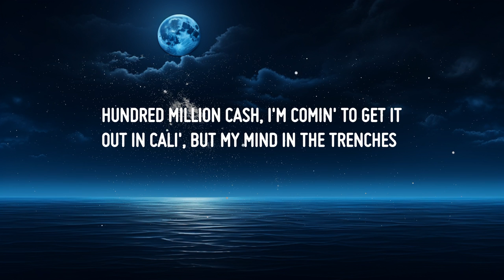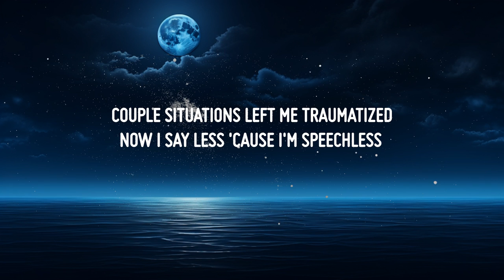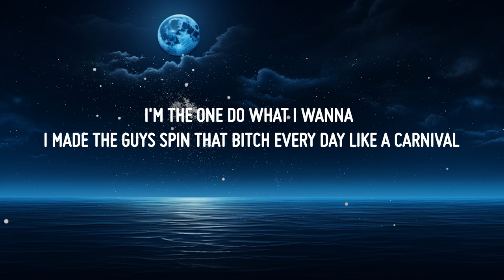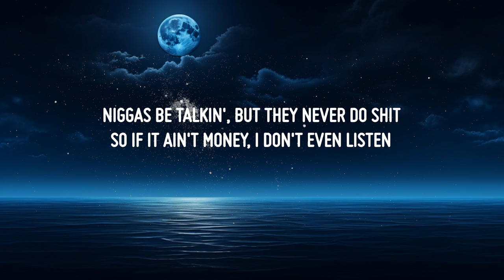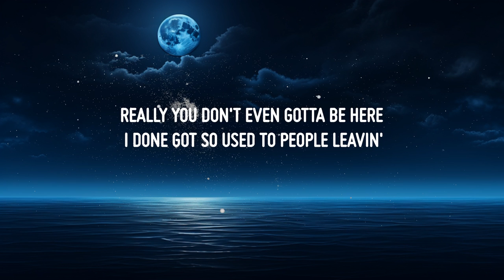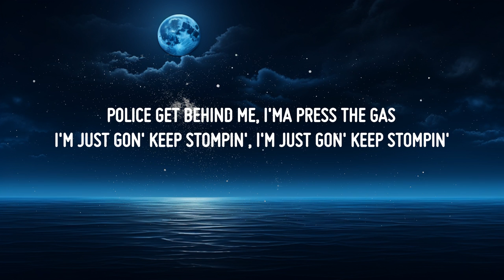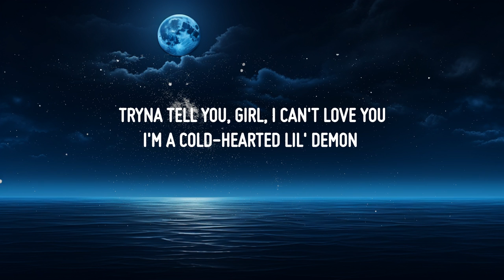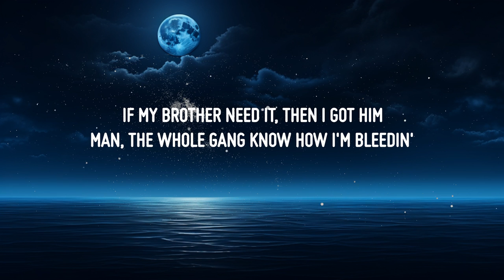Polo G - Be Something (Lyrics) (feat. Lil Baby) | lyrics Zee Music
♫ Polo G - Be Something (feat. Lil Baby)

(Lyrics):
[Chorus: Polo G]
Told 'em I was gonna be somethin'
That broke shit made me sick, big appetite with a weak stomach
Ain't had nowhere to go, nigga, I was lost in them streets runnin'
And I hit Rodeo just to get stylish, ran through three hundred
Just happy I did it, nigga, nobody ever gave me nothin'
Flexin' so hard I might pull a muscle, but I just keep stuntin'
Thirty in the mag, you get body-bagged, I'm just gon' keep dumpin'
Police get behind me, I'ma press the gas, I'm just gon' keep stompin'
I'm just gon' keep stompin'

Plottin on the come-up, we was schemin'
Now I hit the stage and they screamin'
I was tryna cope through them hard times
For them X pills, I was fiendin'
Got a bad bitch, honey skintone, pretty long hair, she Belizean
Tryna tell you, girl, I can't love you, I'm a cold-hearted lil' demon
Dysfunctional, I can't show affection, might bug out for no reason
Really you don't even gotta be here, I done got so used to people leavin'
You was ridin' for me, then you switched up, now it's fuck you and I mean it
Couple situations left me traumatized, now I say less 'cause I'm speechless
If my brother need it, then I got him, man, the whole gang know how I'm bleedin'
Tryna wake up from them nightmares, devil in my ear while I'm dreamin'
In my past life, did some bad things, I know karma tryna get even
Tryna get away from all the drama, hopped in the Benz, now I'm speedin'

Goofy tried stealin' my phone
Look, these niggas corny, these niggas can't come on my corner
I'm the one do what I wanna
I made the guys spin that bitch every day like a carnival
Bought her a Patek Philippe 'cause she wanted one
These niggas nothin' like me, I am one of one
Take the Bentley, four hundred, I pay the bond
You ain't scarin' no one with no gun in this bitch
Everybody go dumb in this bitch
Niggas hoes and they mama a bitch
In the hood like Obama and shit
Presi